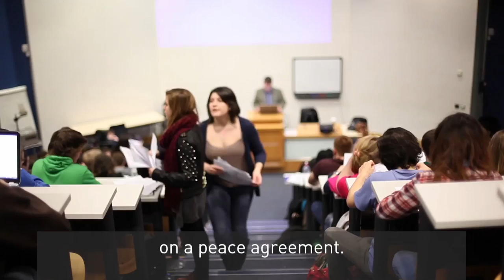Experience Trailblazing DCU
DCU researchers are constantly translating ideas and discoveries into new solutions in business, technology and society by spinning out companies or licensing technologies to industry.

DCU is Ireland's University of Enterprise, it both assists and provides students with research and at undergraduate and postgraduate level. DCU are a one of the top 50 universities in the world, under 50 years old. DCU have a lot of inter-departmental collaborations, for example the School of Health and Human Performance collaborate with different schools such as the business school, computing science and biotechnology just to name a few. The researchers working with BDI have the opportunity to bring their work from the bench to the hospital, these students work with other scientists from DCU, BDI, NUI Galway and NASA. DCU also gives them the freedom they need to explore their own interests. The work these DCU students do is not purely college academia, but rather something that can impact the future.